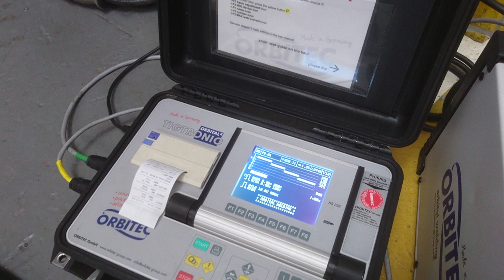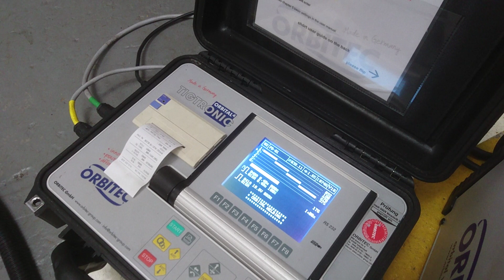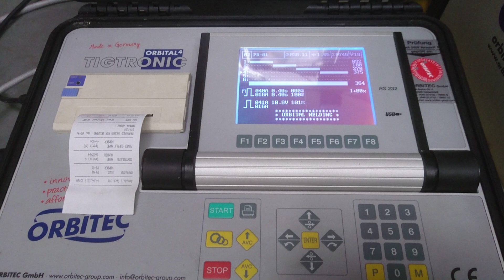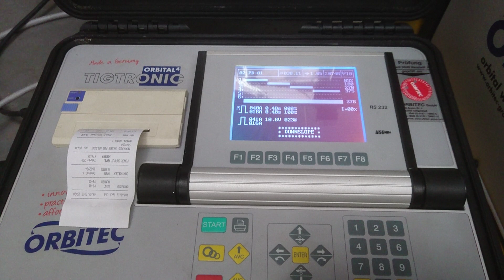Orbitec TIGTRONIC Orbital 4/3 Controller with EWM Power Source and Closed Head Weld Test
A cost effective system for basic fusion welding of tube and pipe. The OSK 76S weld head offers an OD range of 6-76.2mm making it ideal for dairy and stainless steel process piping.
We offer a large variety of orbital welding systems for tube and pipe welding, specialising in used and refurbished equipment.